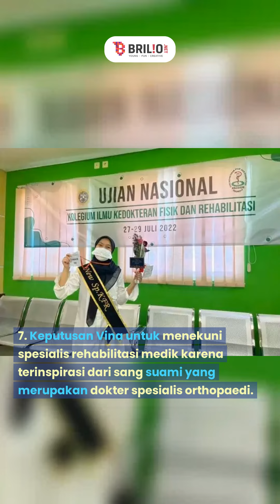9 potret Vina Amalia putri Mahfud MD, Dikira anak nggak mampu saat kuliah